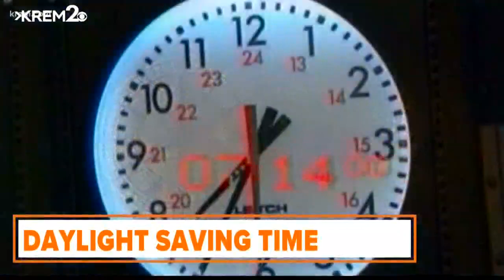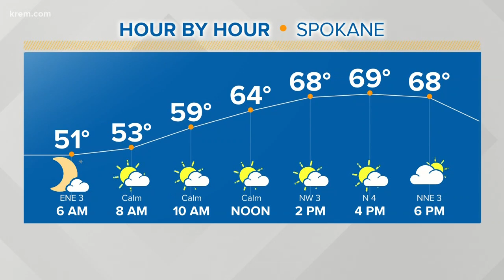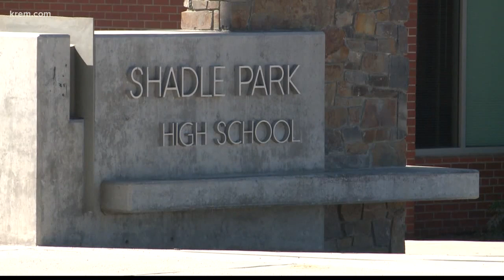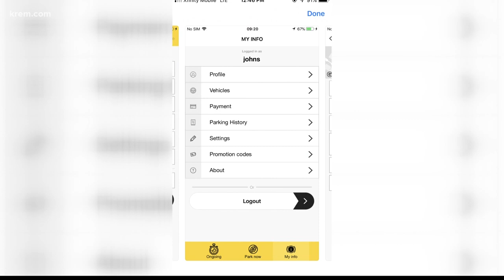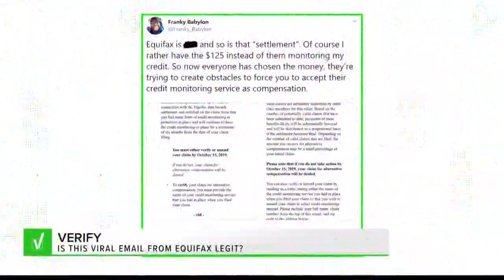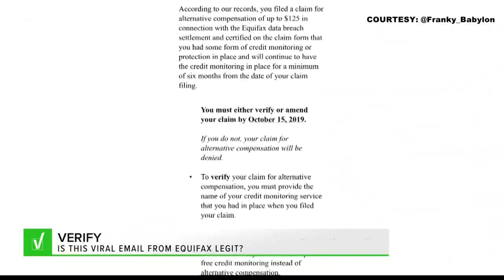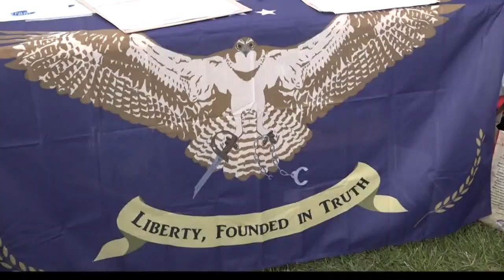UP With KREM 5 a.m., Sept. 10, 2019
Top stories for Spokane, Eastern Washington, and North Idaho for Tuesday, Sept. 10, 2019.